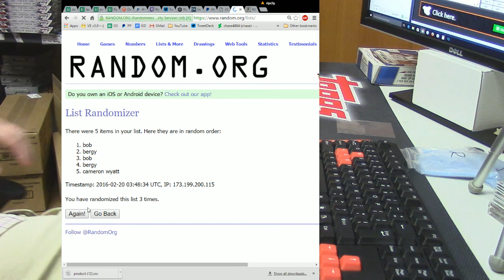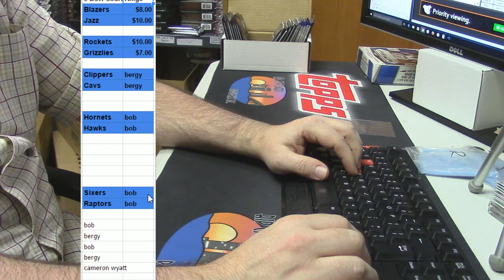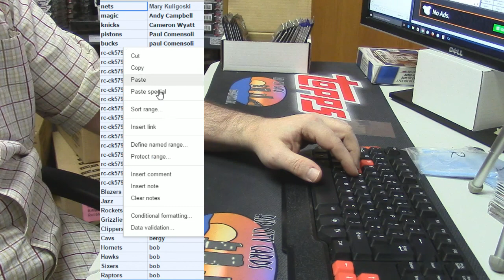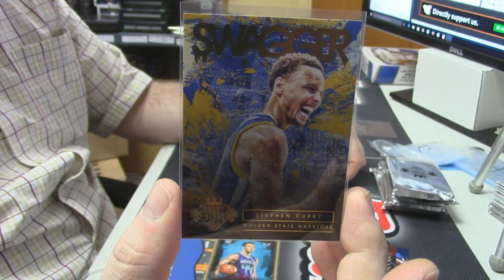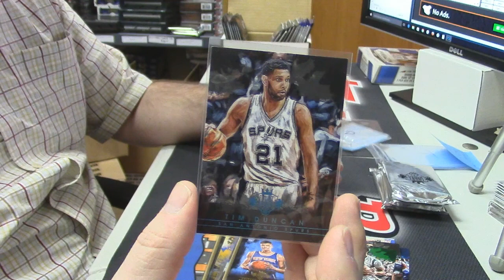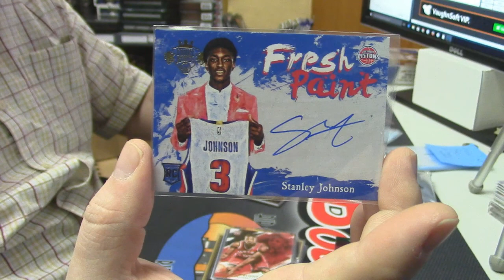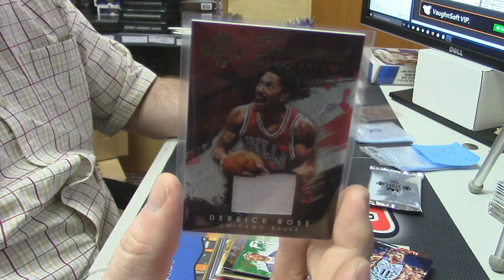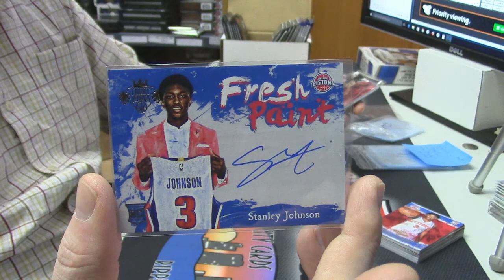2015 16 Court Kings PYT